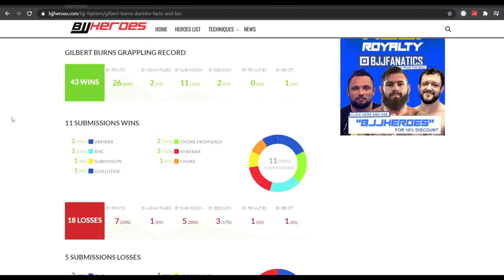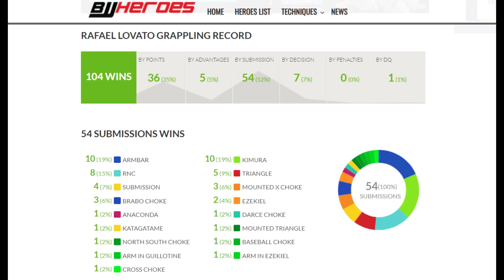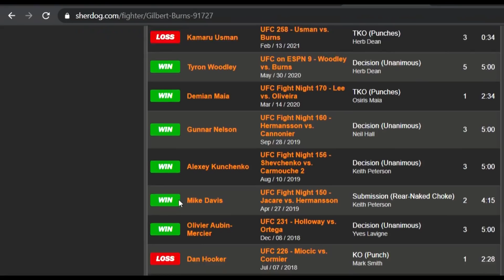Gilbert Burns vs Rafael Lovato Jr: Baleia's Match Breakdown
Riccardo Ammendolia takes a deep dive into the main event of WNO. He compares the two fighters' attributes and evaluates the possible outcome.